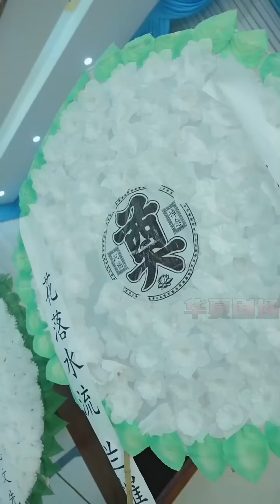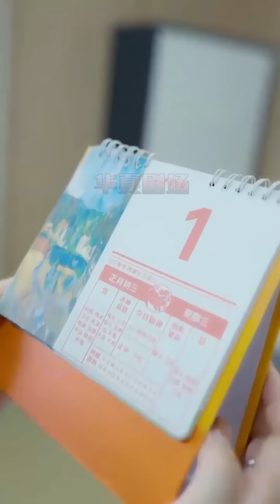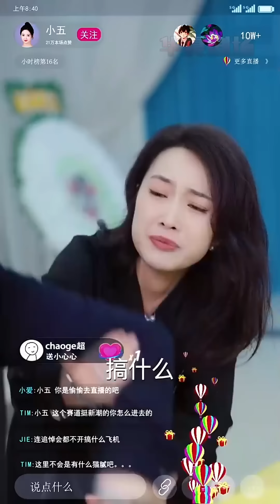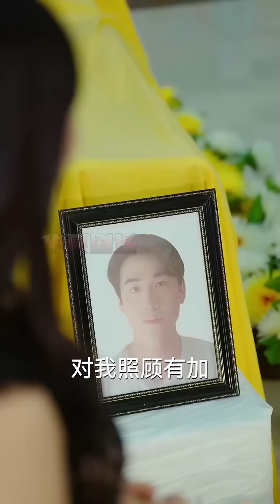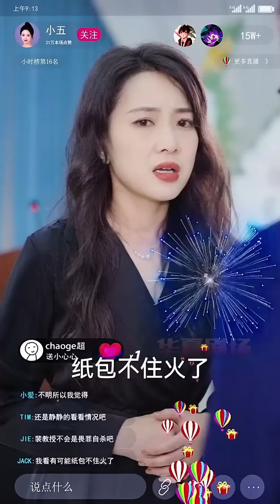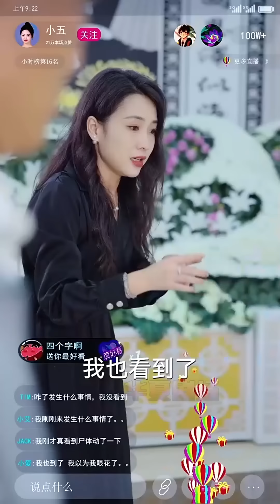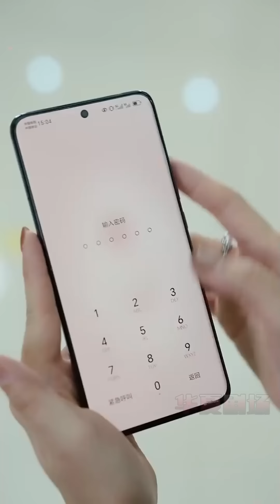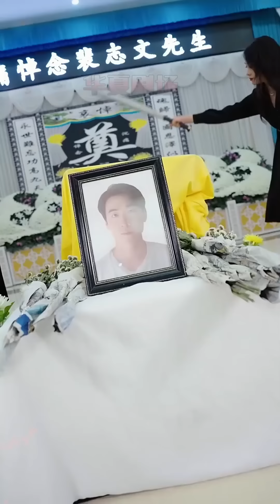重生回到老公假死車禍這天，既然你喜歡假死，那我就假戲真做，親手送你上路！ 《重生後讓老公身敗名裂》华夏剧场